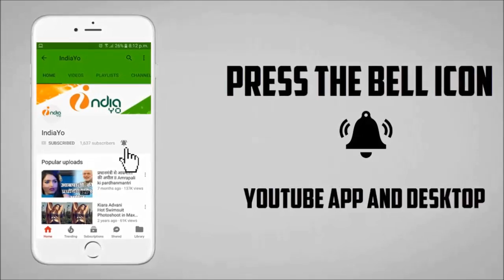बॉक्स ऑफिस 2018 : ज़रीन खान की ‘1921’ 'टाइगर ज़िंदा है' से ज्यादा कमाई